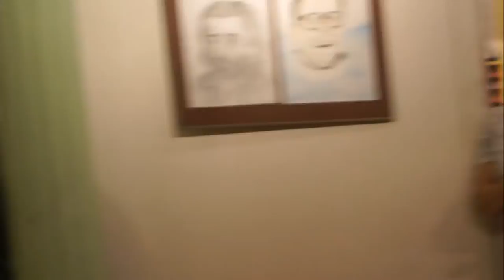Nina Pomajda występ w Dobrodzieniu Maj Varius Manx